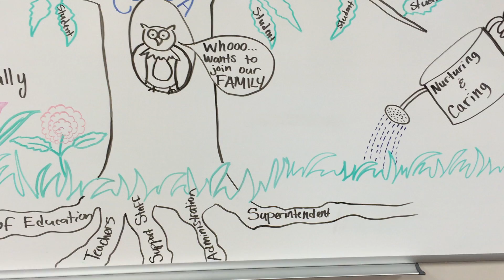Tree Video Michelle Williams, Katie keezer, Kristine Garretto, Kathleen Dooley, Emily Lorson, Cory F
During our opening day with staff we challenged them in teams to come up with a 30 second video that provides an overall reason why the City of Cape Coral Municipal Charter School System is such an amazing place.  They only had an hour and a half to complete this.  Here is one of our runner-up winners.  Expect to see more as the year progresses.  It is truly a great system to be a part of.